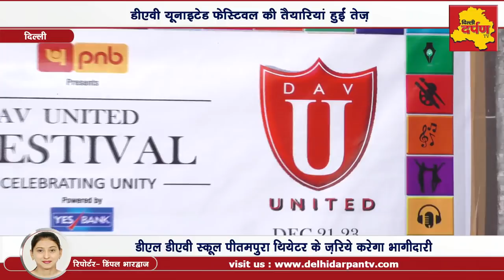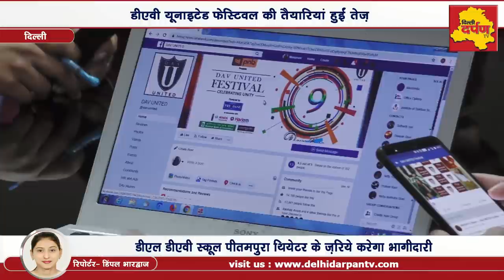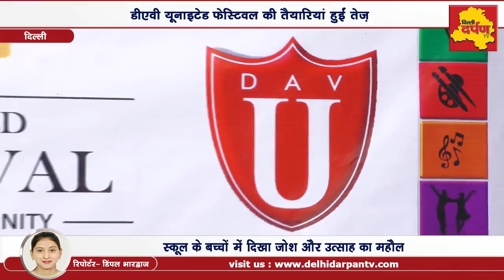DAV UNITED- DL DAV Pitampura Preparations for DAV United Festival are on Full Swing || Delhi Darpan